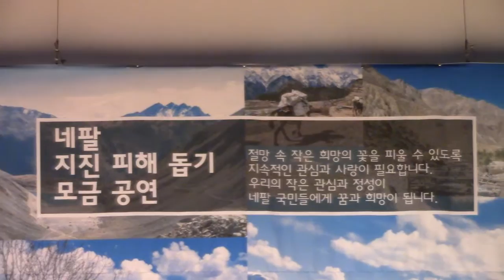가수양미자.정말좋았네.2015년.7월.26일.종로구민회관.영상감독.서석원